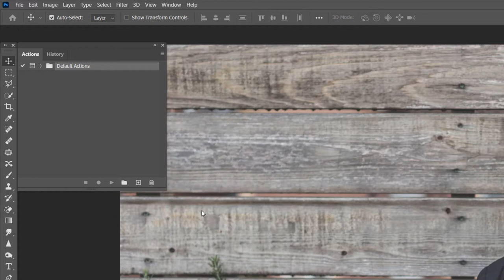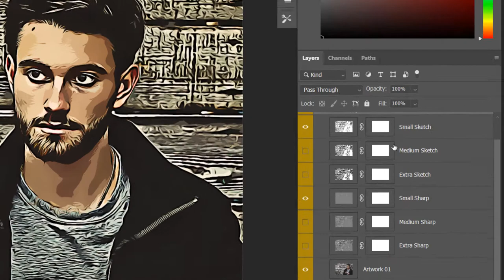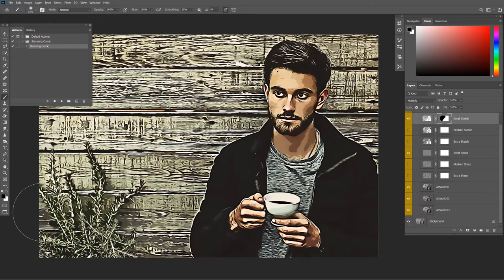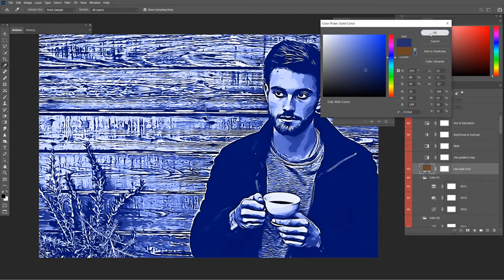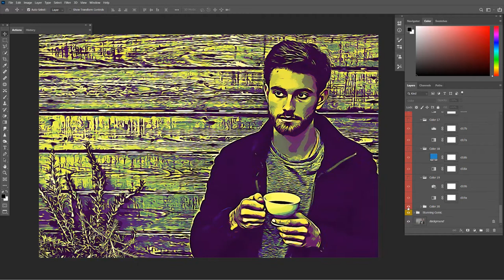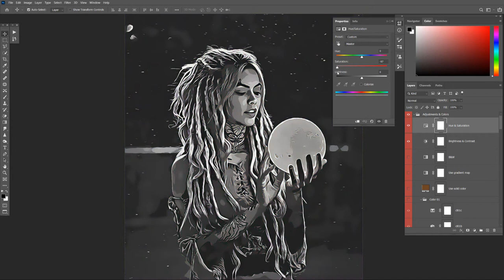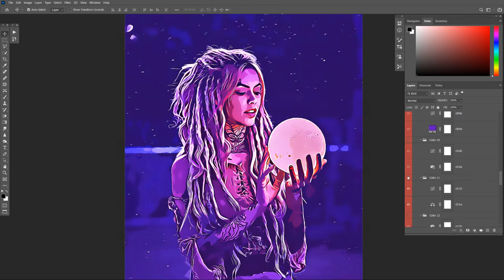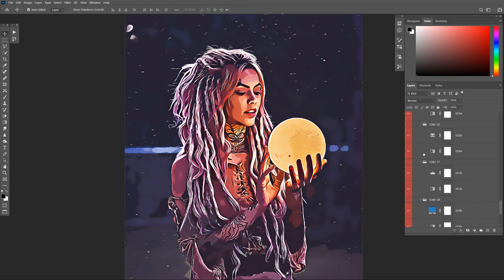How to use Stunning Comic Photoshop Action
Create Stunning Comic artwork easily with this action, just open your photo and click action to Play. After running the action, you can easily customize it with more options like colors, sketches, shapness, etc.